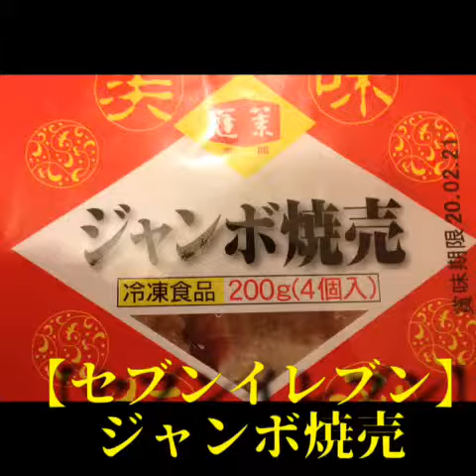【セブンイレブン】レバニラ炒め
【セブンイレブン】のレバニラ炒めとジャンボ焼売。豚レバー、ニラ、タマネギを炒めて、醤油タレでからめてあります。レバーはちょっと固めかな。